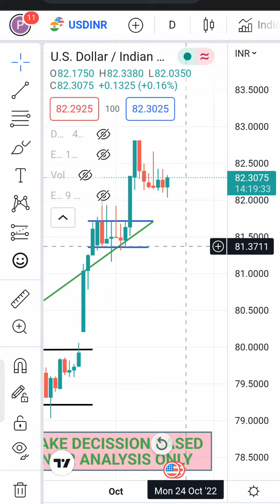USD INR mein ab aapki kya strategy honi chahie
USD INR technical analysis USD INR latest news USB INR by yourself USD INR mein ab kya Karen